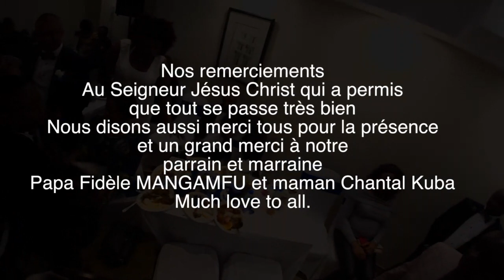Mariage coutumier: Bijoux MBUTU & Guyguy Luyindula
à Montréal Canada